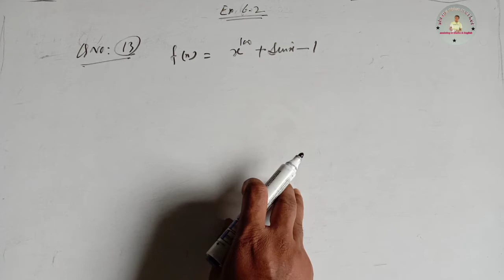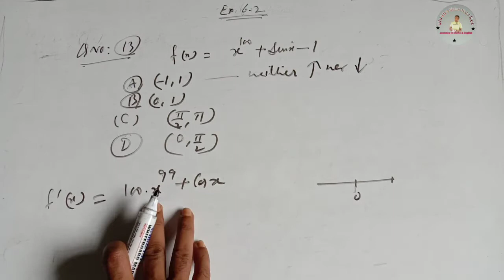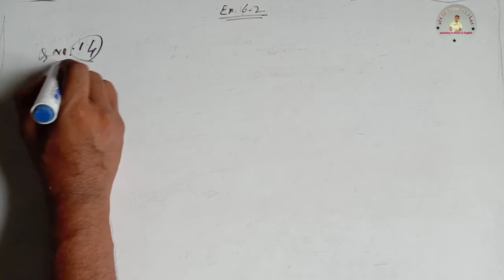Question 13 &14 ex.6.2| Exercise 6.2 Class12th ncert maths| increasing decreasing functions| AOD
tripod stand:

green screen:

Exam special 2021 (Eng.~12th) byo4no

about the channel:
M saalim